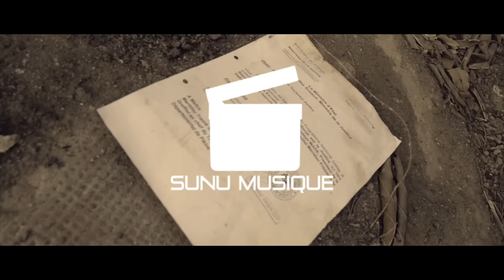Video officielle Guedzo ( BATAILLE PSYCHOLOGIQUE )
Video officielle de Guedzo artiste talentueux a découvrir